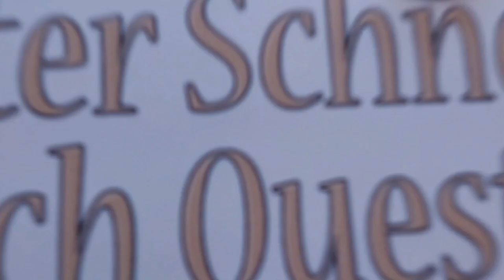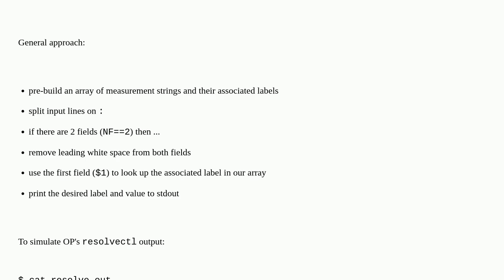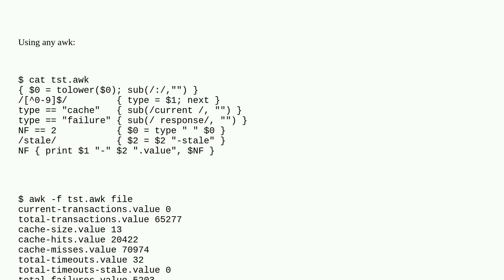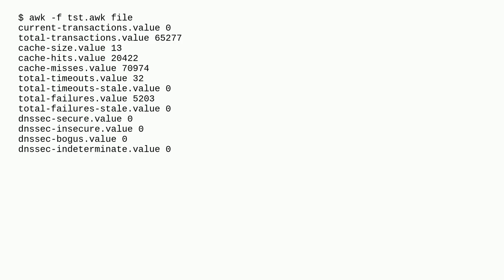Unix: Parsing and processing "resolvectl statistics" output using awk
Parsing and processing "resolvectl statistics" output using awk

A special thanks goes out to the community

  awk munin systemd-resolved